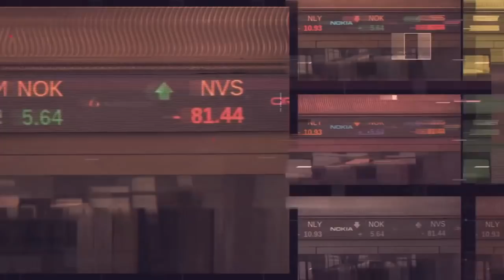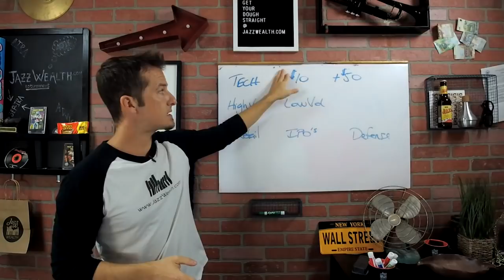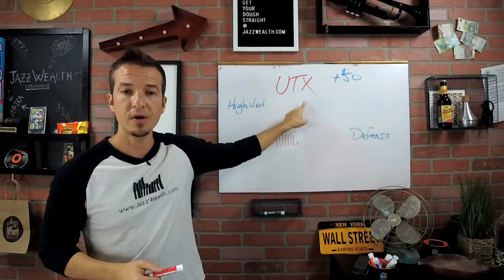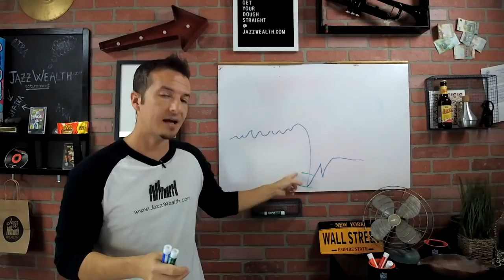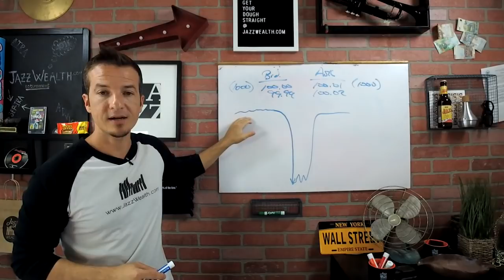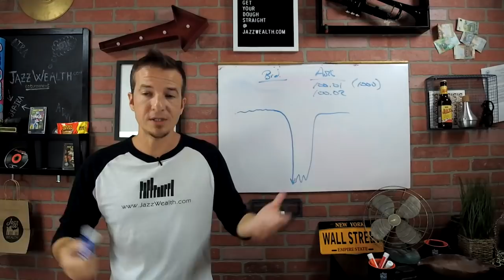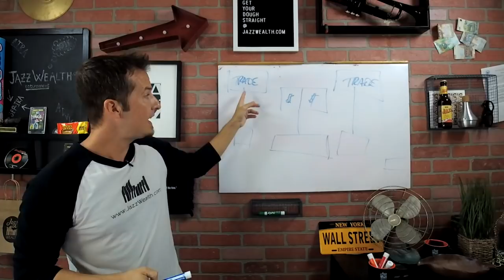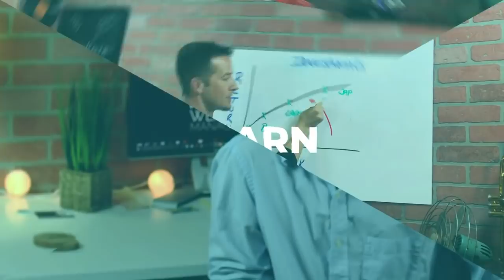📚 Stories of active traders | The Dough 💲how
Let's finish up our week of active trading lessons by sitting down with a cup of hot chocolate and letting Dustin tell you a few war stories of active trading. A little fun, suspense, mystery and even success.